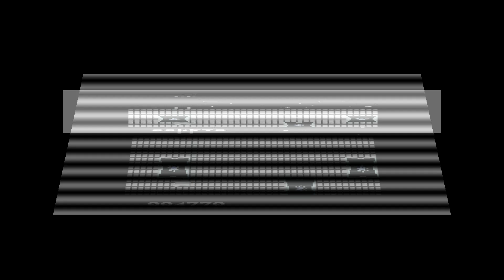Commodore 64 -= SIDWAVE Shooter=- seuck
Saberman&IndieRetroNews.com present: SIDWAVE Shooter